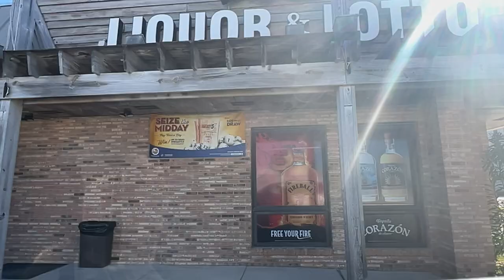Orange Beach Condo Drive Phoenix Key, Regency Isle, Broadmoor, Phoenix 9 and Ten, Perdido Place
Whether you're interested in a condo at Orange Beach Condo Drive, Phoenix Key, Regency Isle, Broadmoor, Phoenix 9 and Ten, Perdido Place, or the newly constructed Phoenix Key Tower Condos, we have the expertise to help you make the best real estate decisions. Our team of real estate professionals are well-versed in the market trends of Orange Beach, Alabama, and are equipped to help you buy or sell condos in the area. With our comprehensive knowledge, we'll ensure that you achieve your real estate goals swiftly and successfully. Rely on our experience and proficiency in Orange Beach real estate; we are here to simplify your condo buying or selling process.